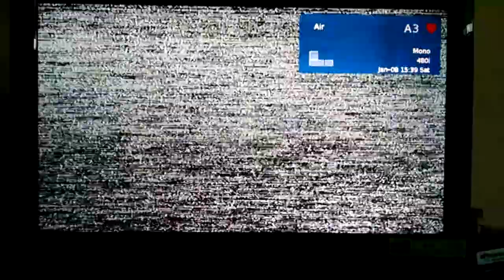Inside RollerJam (Conclusion)